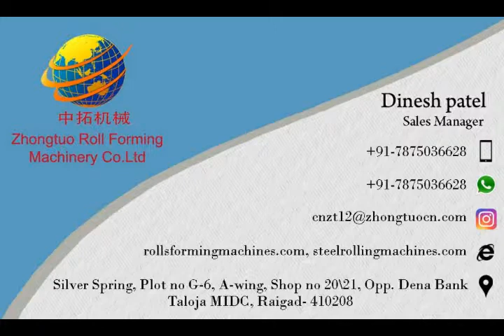flanging cap Machine